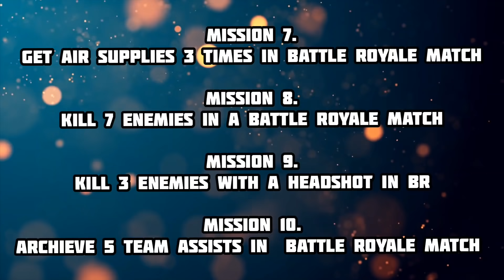*NEW* BR CLASS "REWIND" | FREE EVENTS AND REWARDS | *LEGENDARY* ASM 10 ABYSSAL AGENT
All Events and Rewards and Lucky draw will be live from 23 UTC 00:00